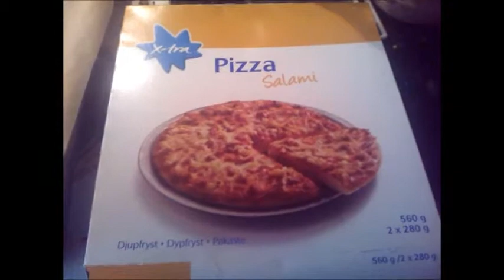Ruokaa ja X-tra pakastepizzan tuunaus